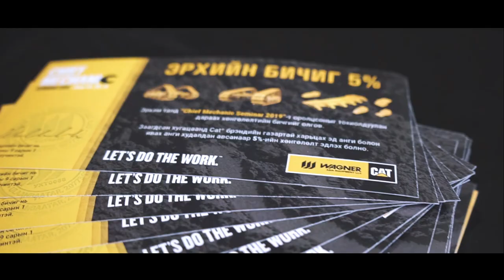Chief Mechanic Seminar - 2019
Уул уурхайн салбарт ажиллагч, салбартаа тэргүүлэгч 50 аж ахуйн нэгжийн 150 гаруй ахлах механикуудын оролцсон "Ахлах механикийн анхдугаар семинар" 06-р сарын 19,20,21-ний өдрүүдэд амжилттай зохион байгуулагдаж өнгөрсөн билээ. Та бүхэндээ семинарийн товчийг толилуулж байна.